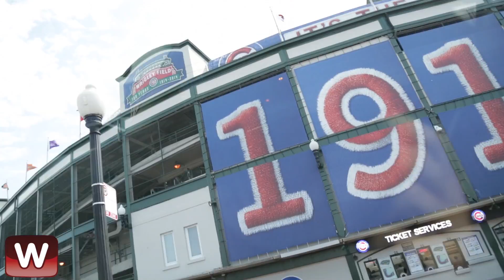Jessica Altieri - Social Media Wine Tour Episode #2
Jessica Altieri, social media marketing, influencer and entrepreneur. I am a wine lover, certified water sommelier, wine professional, wine judge, wine expert, and digital media executive who promotes wine brands and wine lifestyle brands. Jessica Altieri is a pioneer in the world of digital marketing, social media, wine sales and promotions. Jessica creates social media marketing, video campaigns, and live event management and activation.